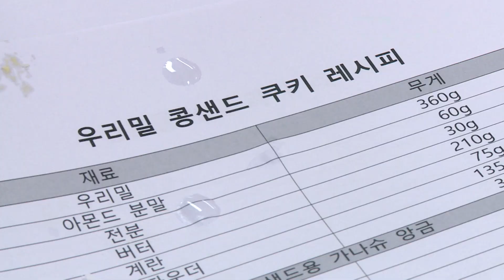우리음식연구회, 경북 향토 식문화 보급 위한 역량강화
기술원은 지난 26일, 영천시농산물종합가공센터에서 지역에서 생산되는 농산물을 이용해 경북만의 특화된 가공상품 개발과 건강한 식문화를 조성하기 위한 교육을 실시했습니다.  이날 교육은 경상북도 우리음식연구회 임원 등 회원 30명이 참석한 가군데 농특산물 가공기술 심화과정으로 진행됐습니다.